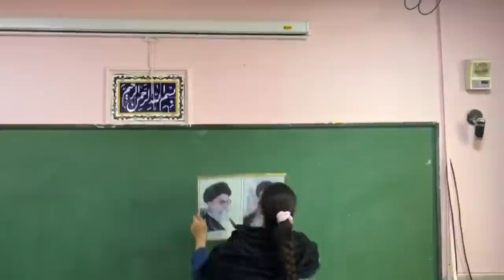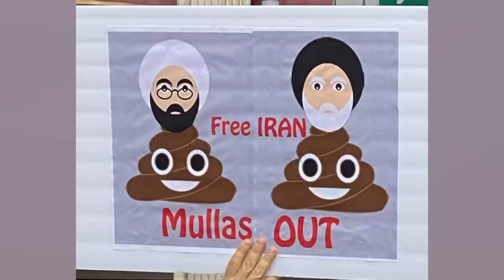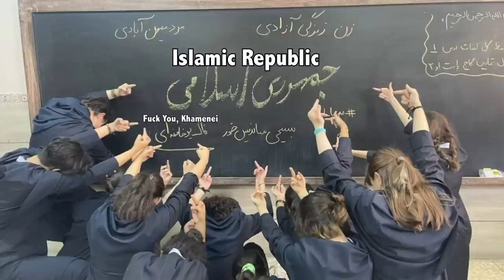IRAN and Mahsa Amini - Ozzy Man Reviews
Hey legends, I want to support Iranian civilians and explicitly highlight the courage, bravery, resilience, and sheer toughness of the young women in particular who are speaking out against the draconian regime in their country. Have a chat to people from Iran that you know in your community and find out more about what they want from the rest of the world and governments globally.

The song "Because Of" is by Shervin Hajipour. Classic YouTube). I am unsure if they legitimately represent him. I also don't want people thinking it is me running ads in front of this video anyway. I don't want advertising revenue from this. And the English translated version is also fair dinkum great and powerful.

Thanks,
Ozzy Man